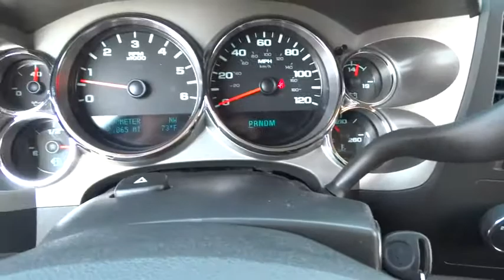2011 CHEVROLET SILVERADO 1500 Great Falls, Missoula, Helena, Billings, Kalispell, MT BG319330G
2011 CHEVROLET SILVERADO 1500
2011 CHEVROLET SILVERADO 1500 4WD CREW CAB 143.5 LT - Stock#: BG319330G - VIN#: 3GCPKSE36BG319330

REDUCED FROM $24,999!, FUEL EFFICIENT 21 MPG Hwy/15 MPG City!, PRICED TO MOVE $200 below Kelley Blue Book! AUDIO SYSTEM FEATURE, USB PORT, AUDIO SYSTEM, AM/FM STEREO WITH CD PL... BLUETOOTH FOR PHONE, ALL-STAR EDITION, 4x4 CLICK ME!br /br /THIS SILVERADO IS EQUIPPED WITH PREMIUM FEATURESbr /ALL-STAR EDITION includes Vortec 5.3L V8 SFI FlexFuel engine, (G80) heavy-duty automatic locking rear differential, (CJ2) dual-zone automatic air conditioning, (UPF) Bluetooth for phone, (UK3) steering wheel-mounted audio controls, (UUI) AM/FM stereo with CD player and MP3 playback, (AG1) driver 6-way power seat adjuster, (T96) front fog lamps, (A60) locking tailgate, (PPA) EZ-lift tailgate, (Z82) Trailering package and (P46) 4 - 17 x 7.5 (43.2 cm x 19.1 cm) 6-lug aluminum wheels, ENGINE, VORTEC 5.3L VARIABLE VALVE TIMING V8 SFI FLEXFUEL WITH ACTIVE FUEL MANAGEMENT capable of running on unleaded or up to 85% ethanol (with gas - 315 hp [234.8 kW] @ 5200 rpm, 335 lb-ft of torque [452.2 N-m] @ 4000 rpm, with E85 ethanol - 326 hp [243.1 kW] @ 5300 rpm, 348 lb-ft of torque [469.8 N-m] @ 4400 rpm), aluminum block, TRAILERING PACKAGE, HEAVY-DUTY includes trailering hitch platform and 2-inch receiver, 7- wire harness (harness includes wires for: park lamps, backup lamps, right turn, left turn, electric brake lead, battery and ground) with independent fused trailering circuits mated to a 7-way sealed connector, wiring harness for after-market trailer brake controller (located in the instrument panel harness) and (KNP) external transmission oil cooler (with (MYC) 6-speed automatic transmission also includes (K5L) heavy-duty cooling package AutoCheck One Owner br /br /THE PERFECT TIME TO BUY THIS SILVERADObr /Was $24,999. br /br /Pricing analysis performed on 9/2/2017. Horsepower calculations based on trim engine configuration. Fuel economy calculations based on original manufacturer data for trim engine configuration. Please confirm the accuracy of the included equipment by calling us prior to purchase. br / Some of our Pre-Owned vehicles may be subject to unrepaired safety recalls. Check for a vehicle's unrepaired recalls by VIN at